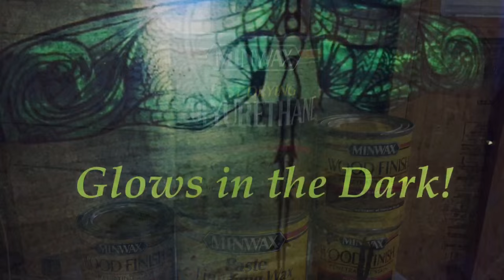Vintage drafting table gets decorative, glow in the dark, stain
This vintage drafting table received a bohemian chic dragonfly, complete with turquoise, glow in the dark wings.  If you want to see how I transferred the design to the wood, look for my other video "transferring a symmetrical design".